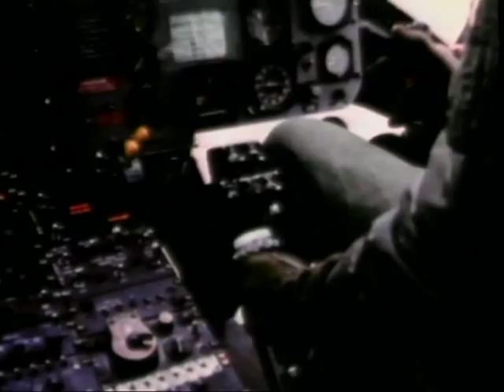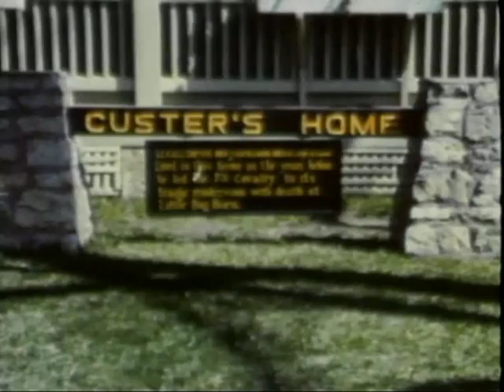TWENTY-FOURTH INFANTRY DIVISION, THE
TWENTY-FOURTH INFANTRY DIVISION, THE - Department of Defense 1971 - PIN 30279 - SHOWS THE DIVISION WITH THE INSIGNIA OF THE HAWAIIAN TARO LEAF; ITS FIGHTING ACROSS THE PACIFIC TO THE OCCUPATION OF JAPAN, ITS REACTIVATION DURING THE KOREAN CONFLICT, AND ITS DEACTIVATION IN 1970.